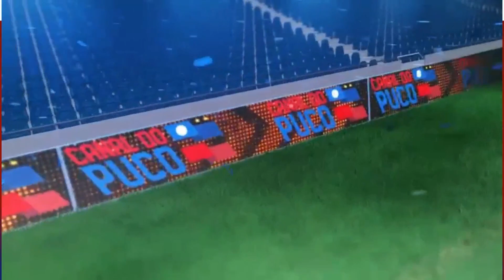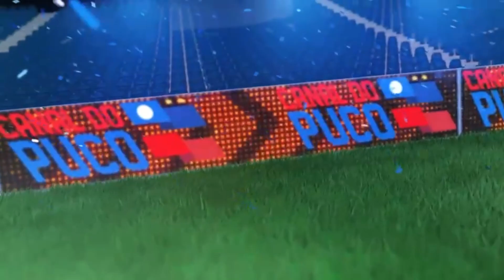É CANDIDATO DE BELLINTANI? MARCELO SANT’ANA TEM DIREITO DE SER CANDIDATO? MARTINEZ FALA NA METRÓPOLE